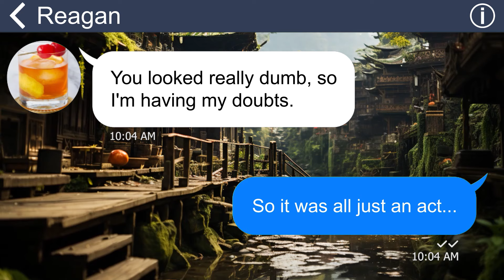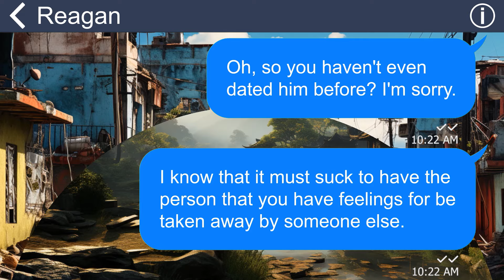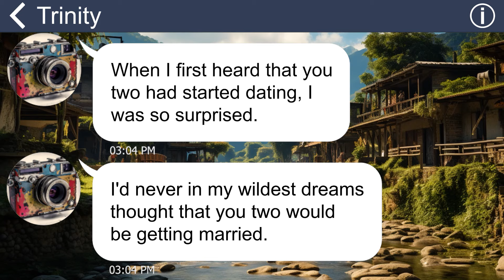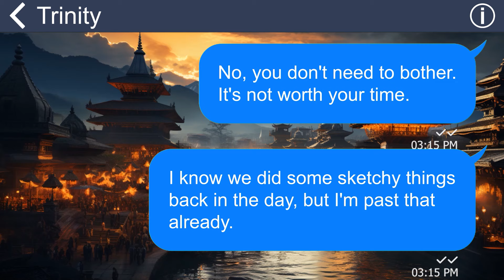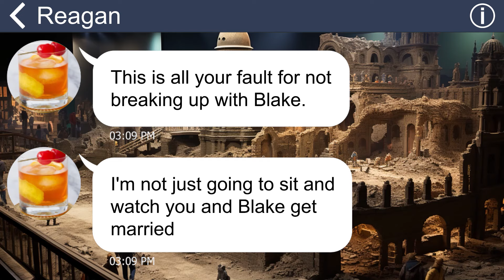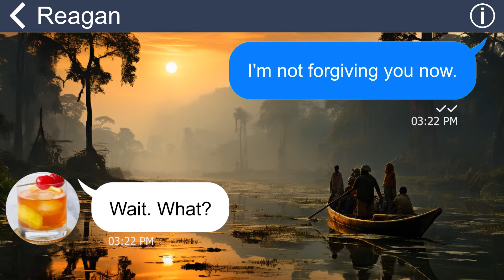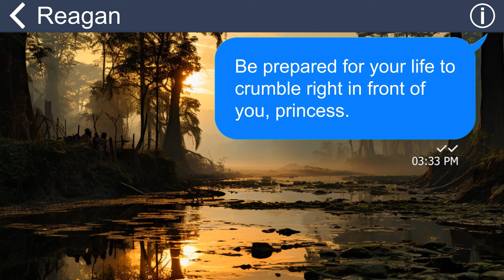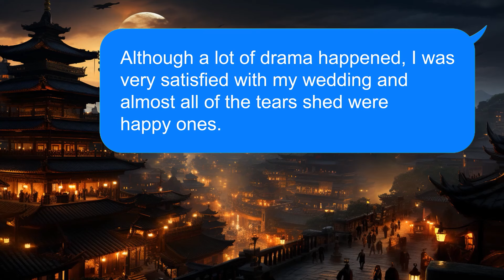[Apple] My fiancé's best friend crashed her car into our wedding cuz she thought she was the bride!!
Summary: My fiancé has a best friend of the opposite sex since childhood. One day she suddenly texted me asking me to break up with my husband. I didn't agree, so she crashed her car into me and my best friend!